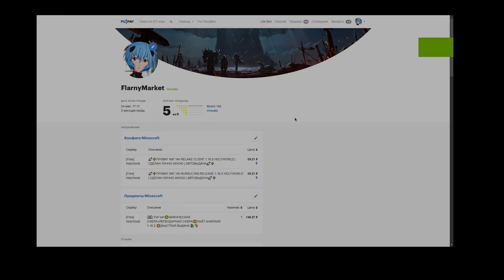РАЗВИТИЕ ПОСЛЕ ВАЙПА на Анархии HolyWorld LITE с ЛУЧШИМ ЧИТОМ Nursultan Client | ХолиВорлд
expensive funtime reallyworld beta recode sunrise, санрайс, читы, akrien premium, akrien, акриен, neverhook,